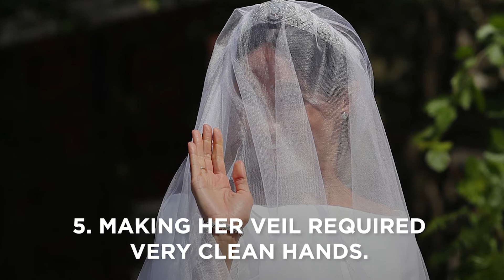Things You Missed About Meghan Markle's Wedding Dresses | GH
Even the most devoted royal fans might have missed these hidden details on Meghan Markle's two wedding dresses.